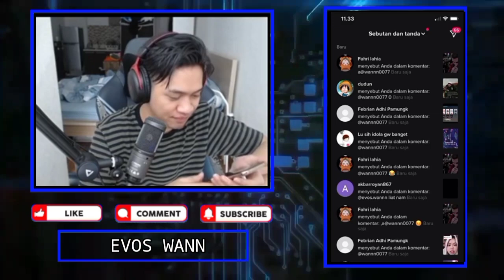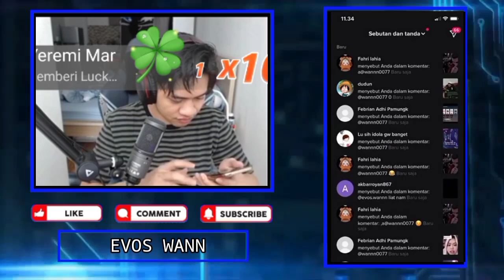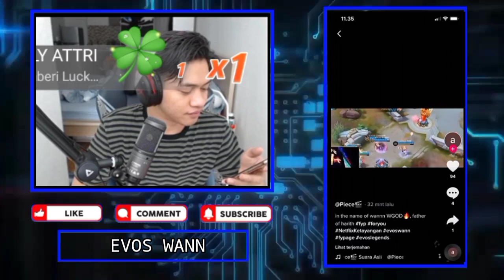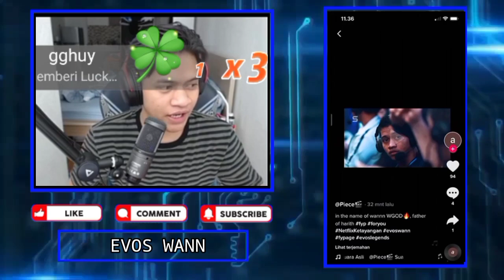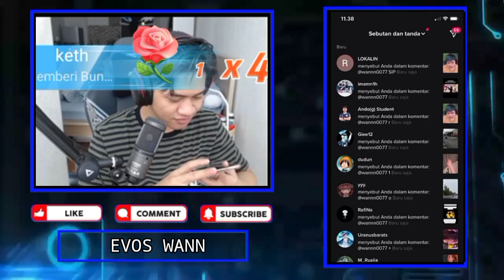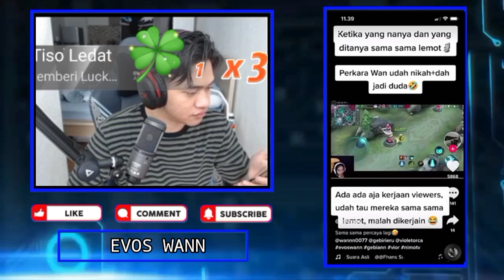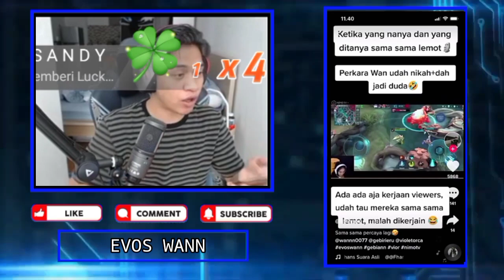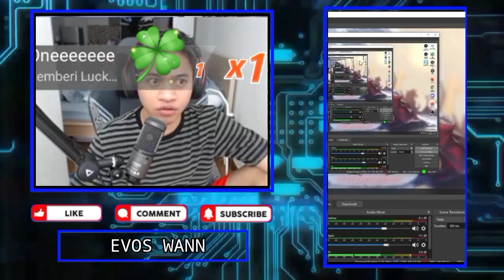WANN Stres Karena Perkara Nikah Dan Jadi Duda - GEBI Tanya Ke VIOR, VIOR Tanya Ke GEBI. Auto Ngakak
WANN Stres Karena Perkara Nikah Dan Jadi Duda - GEBI Tanya Ke VIOR, VIOR Tanya Ke GEBI. Ngakak Sama Sama Lemot

•Thanks•